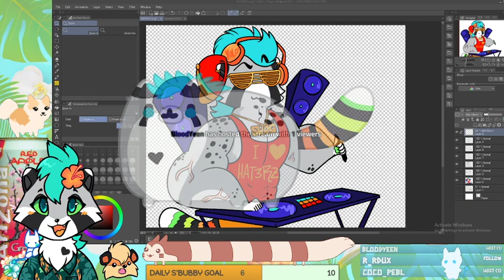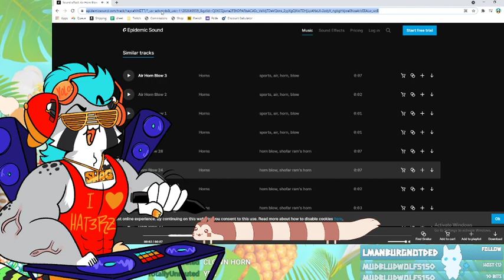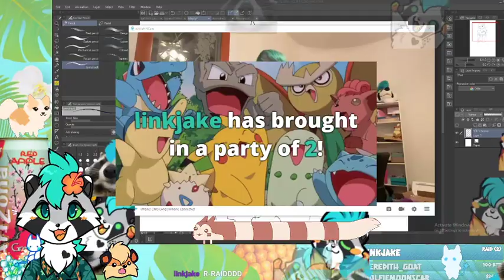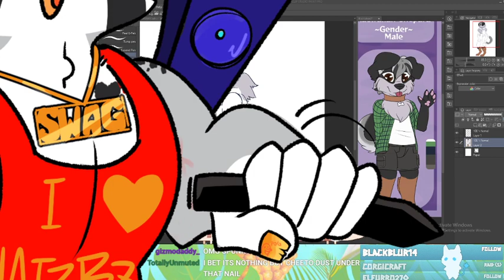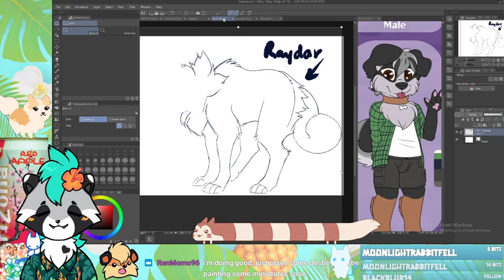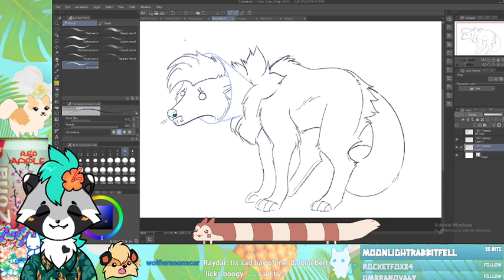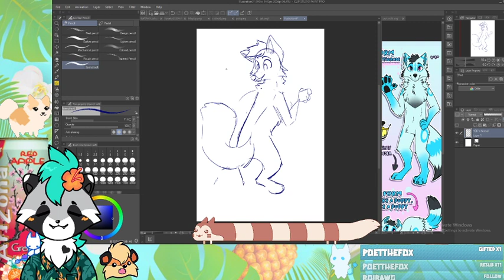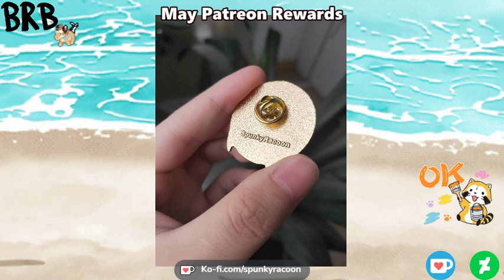RAW VOD ☆ Casual Art Stream ☆ Buff Swonky?... ☆